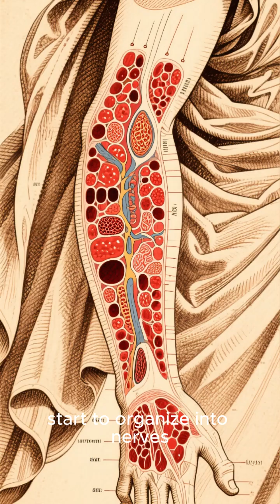What If Humans Could Regrow Limbs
Exploring the possibility of human limb regeneration.